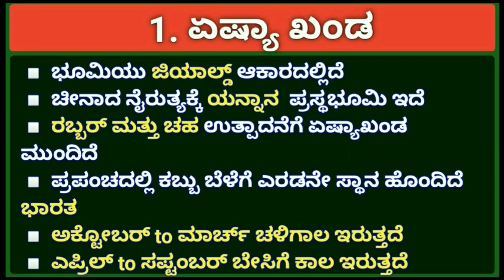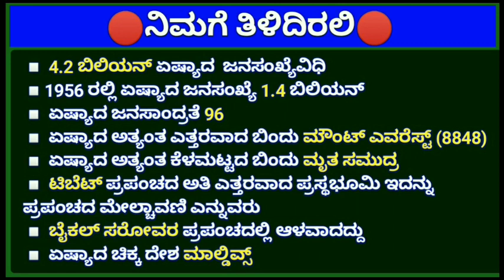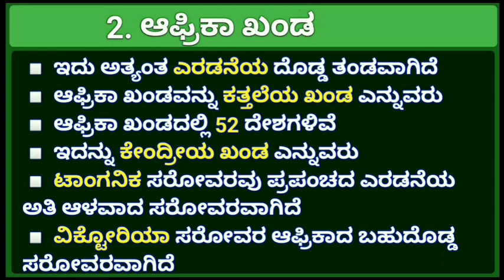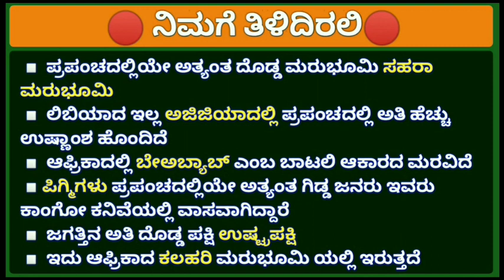ಏಷ್ಯಾ ಖಂಡ | ಆಫ್ರಿಕಾ ಖಂಡ | 6ನೇ ತರಗತಿಯ ಬುಕ್ ನಲ್ಲಿರುವ ಮಾಹಿತಿ | ಸೂಪರ್ ಅಕಾಡೆಮಿ | super kannada